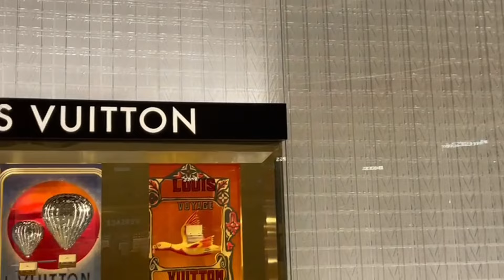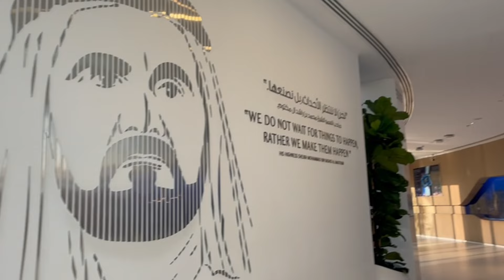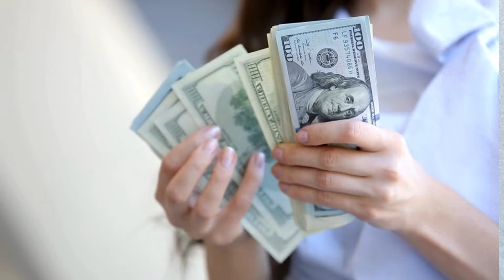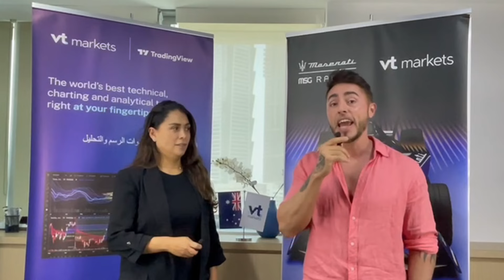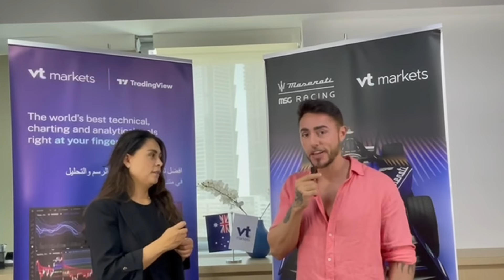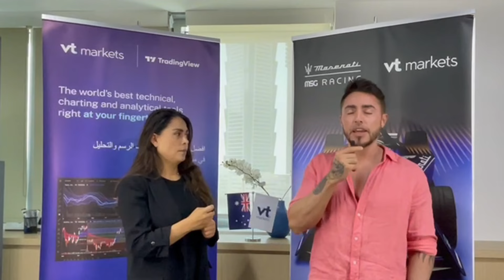VIVIENDO EN DUBAI🔴El País de los Lujos y TRADERS Millonarios